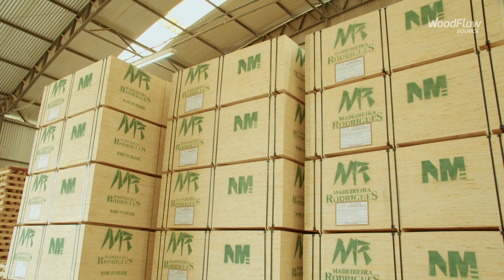Pine Products from Reforestation: Exploring Madeireira Rodrigues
Explore the world of sustainable pine products from reforestation at Madeireira Rodrigues. Discover their high-quality lumber and durable furniture components sourced from environmentally-friendly practices. Witness their commitment to reforestation and the positive impact it has on the environment. Join us as we take you inside Madeireira Rodrigues to discover the beauty and sustainability of their pine offerings.